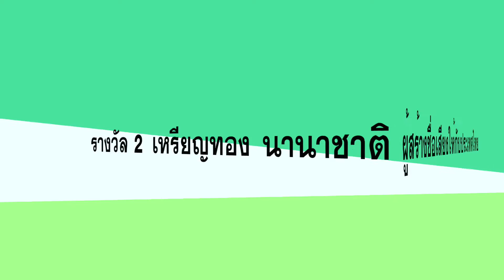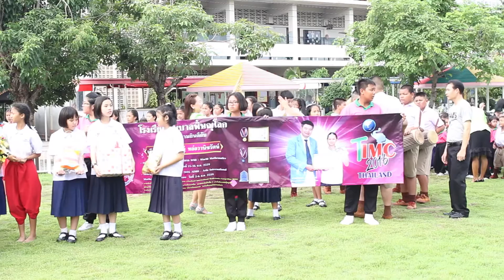สุดยอดคนเก่ง สร้างชื่อเสียงให้ประเทศไทย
เด็กหญิงอธิกัญญ์ หล่อวานิชรัตน์ นักเรียนชั้น ป.6 ที่คว้ารางวัลเหรียญทอง รายการ 2016 WMI - World Mathematics Invitational ที่ประเทศมาเลเซีย และเหรียญทอง รายการ 2016 AIMO - Asia International Mathematical Olympiad ที่ฮ่องกง สร้างชื่อเสียงให้อนุบาลพิษณุโลกและประเทศไทย